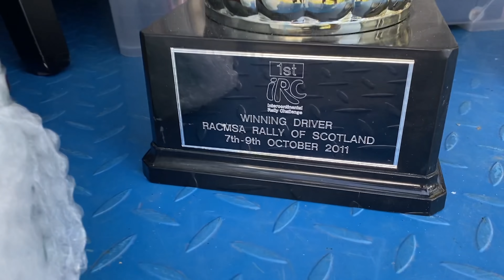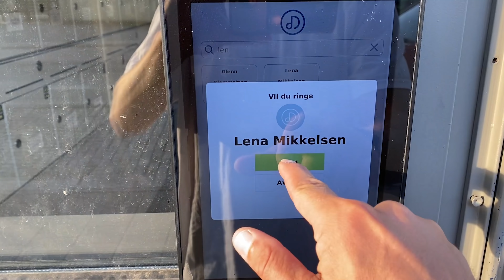MyLife² #31 // WORLD RALLYCROSS CHAMPIONSHIP IN HÖLJES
My name is Andreas Mikkelsen and I am a professional rally driver. During my weekly Vlog series you will see how my life enfolds trying to reach my dream of being World Champion. In ¨My life¨ you will come behind the scenes in both personal and my sportive life. I hope you will like it!